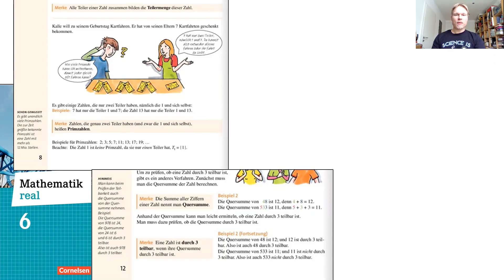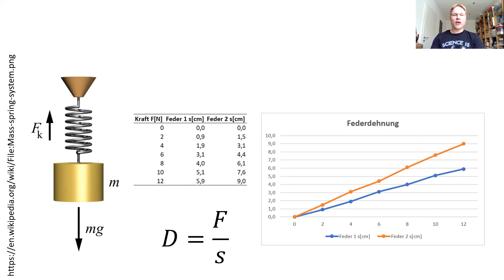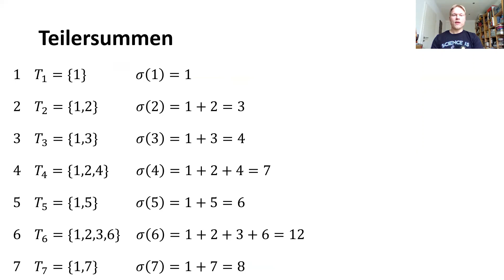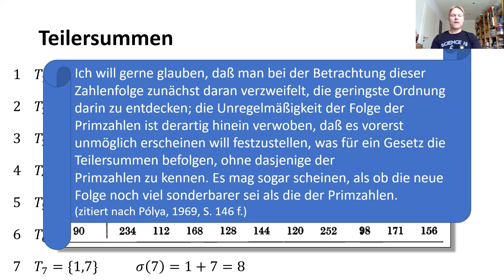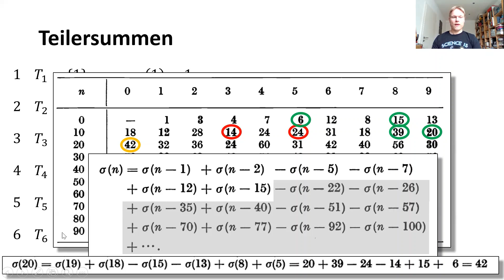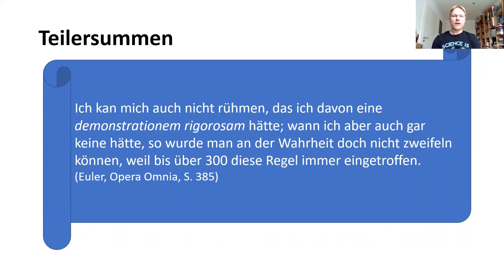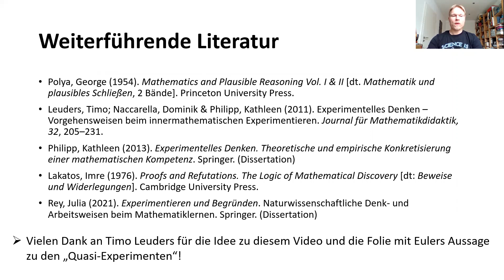(inner-) mathematisches Experimentieren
Ich zeige in diesem Video ein innermathematisches Experiment von Leonhard Euler zu Teilersummen und möchte damit zeigen, dass Experimentieren und Mathematik sehr wohl zusammenpasst, auch wenn man das vielleicht nicht sofort in Verbindung bringt.